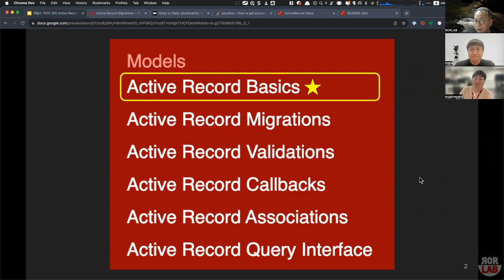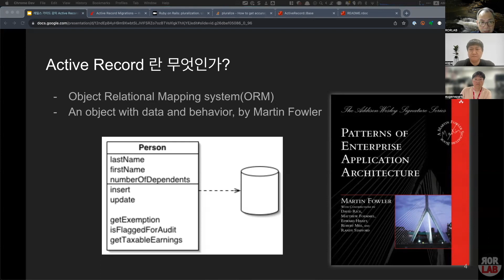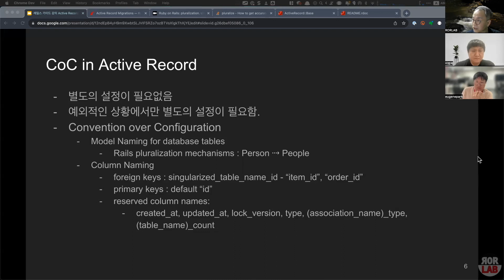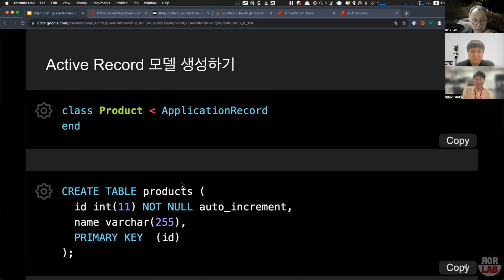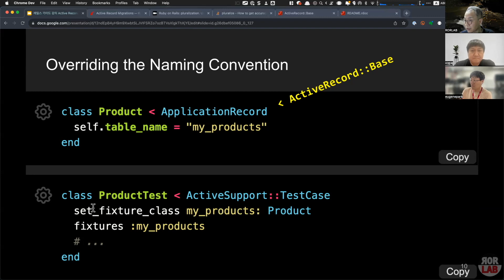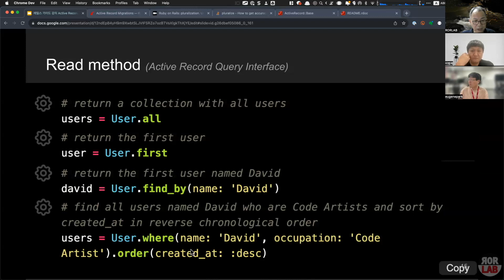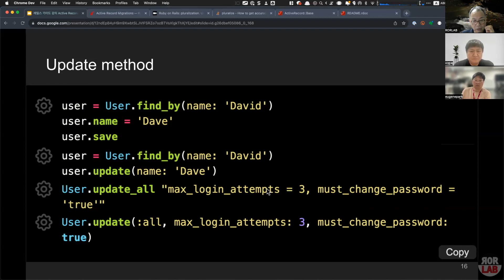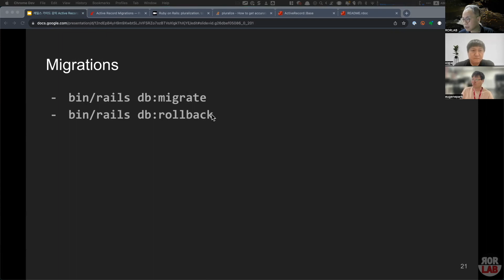RORLAB RAILS GUIDES - ACTIVE RECORD BASICS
레일스 가이드 Active Record Basics 챕터 내용입니다.